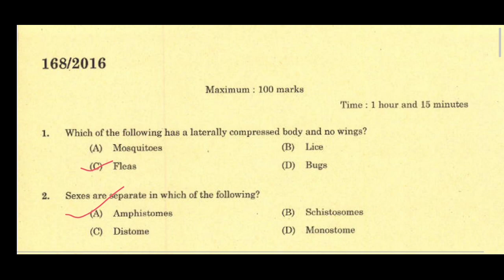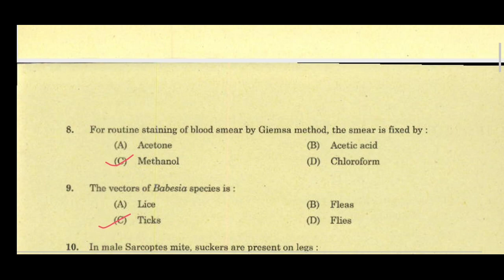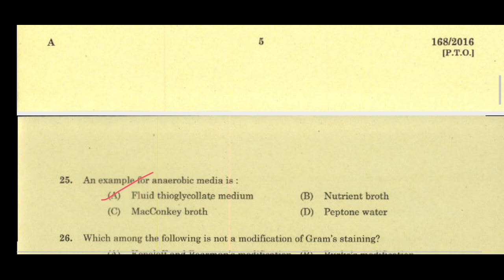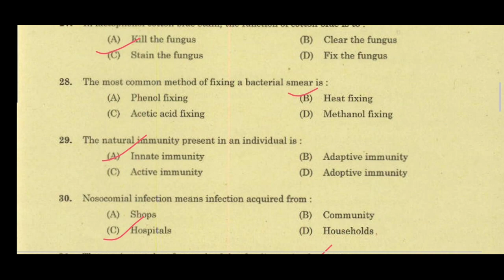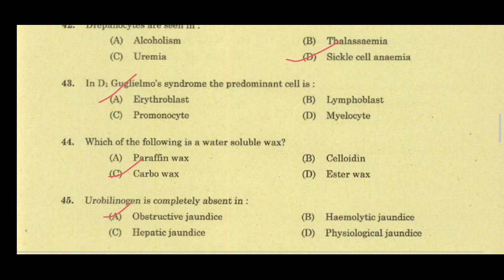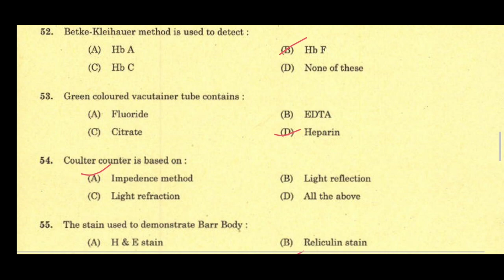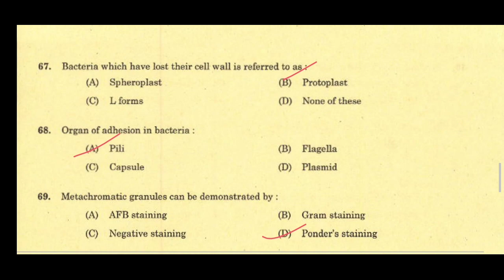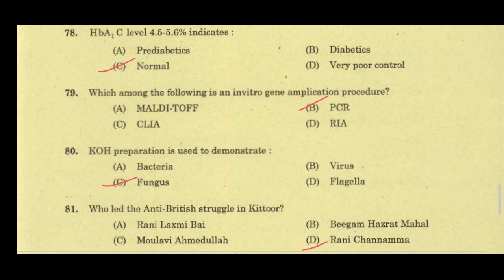Junior Lab Assistant Previous Year Question Paper 2016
Junior Lab Assistant Previous Year Question Paper 2018